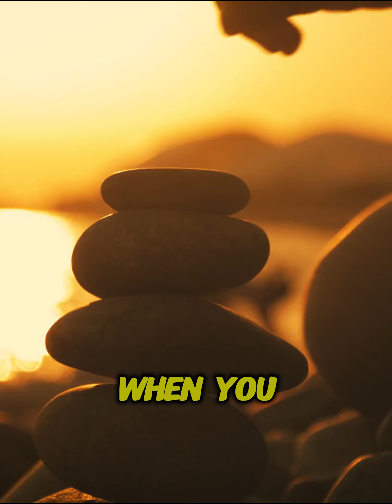Find the Perfect Work-Life Balance! Devon Harris Motivational Speaker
Want to build a successful career without sacrificing your personal happiness? In this video, I talk about the importance of finding harmony between your professional ambitions and personal well-being. 💼✨ Setting boundaries, prioritizing self-care, and making time for what you love are key to boosting both productivity and creativity. A balanced life leads to greater success and fulfillment!

📈 Learn how to:

Set boundaries to protect your personal time
Prioritize self-care for long-term success
Find happiness in both work and life
Start building a life that's both rewarding and successful today!

As an original member of the 1988 Jamaican bobsled team and captain of the 1992 and 1998 teams; 3-time Olympian, Devon Harris achieved his grand dream. His current dream is to inspire others to achieve theirs. As an international motivational keynote speaker, Devon is tapping the same energy, determination and skills that enabled him to bobsled with the best in the world and is now sparking audiences of all ages to dream big and take their “game” to the next level.

Companies that hire inspirational keynote speakers for their corporate events love Devon Harris. He is one of those motivational speakers who is a meeting planner’s best friend. He is a motivational speaker who does his homework and so his relevant, customized content along with his irrepressible energy and humour, make him one of the most in-demand motivational speakers in the world. You could argue that his unique life experiences have prepared him to be a motivational speaker and allow him to deliver a powerful, poignant message that is authentic, entertaining, and yet highly inspirational. As a motivational speaker, Devon speaks to your heart, mind, and soul and has a message that will be remembered. His “Keep On Pushing” message is uplifting and empowering and fills the audience with an optimistic can-do attitude that is lasting.

The Keep On Pushing Foundation which he founded in 2006 aims to support and enhance the education of kids in disadvantaged communities  by providing practical solutions to the challenges that are preventing them from getting educated.

Through the Keep On Pushing Foundation, Devon also works with Right to Play as an athlete ambassador. He supports Right to Play’s efforts in using sport and play in refugee camps around the world to enhance child development and build community capacity.